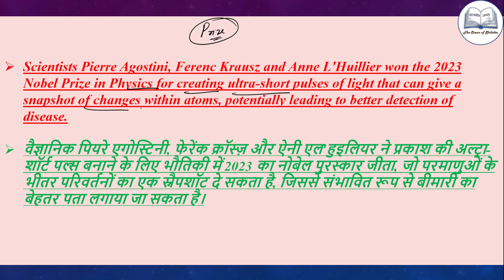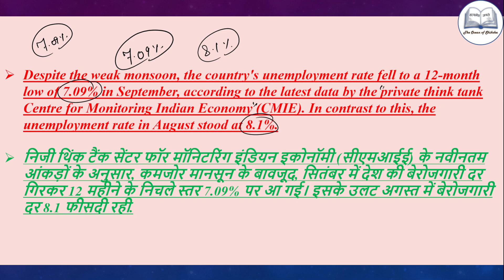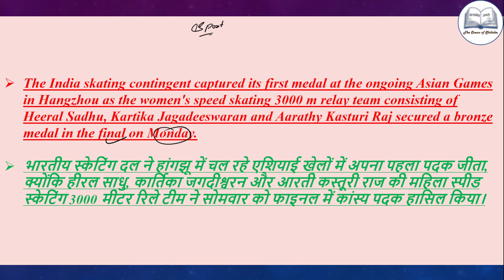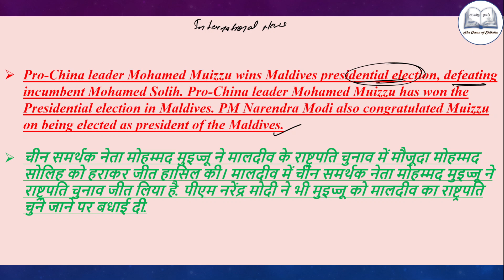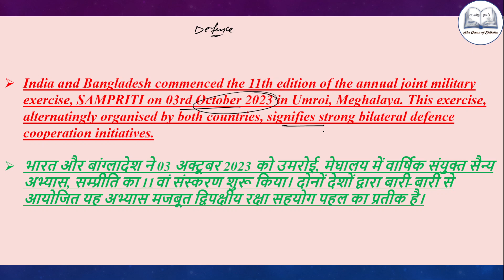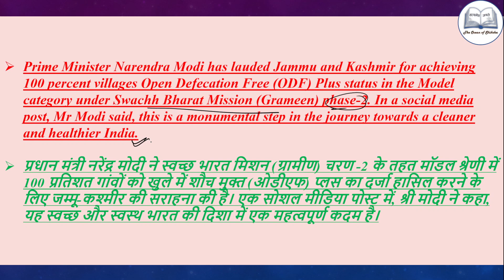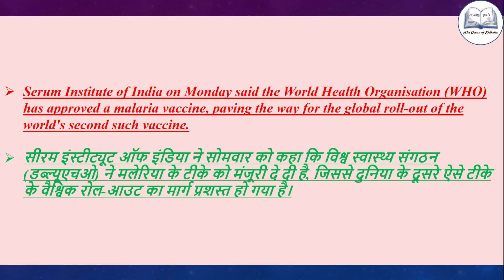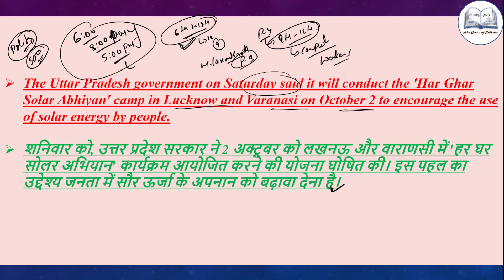Top Headline News Current Affairs